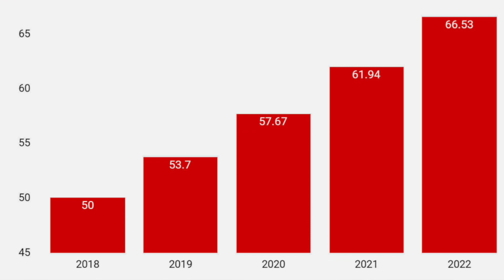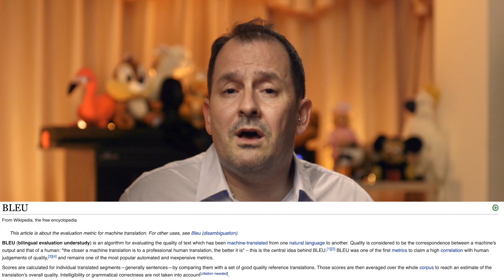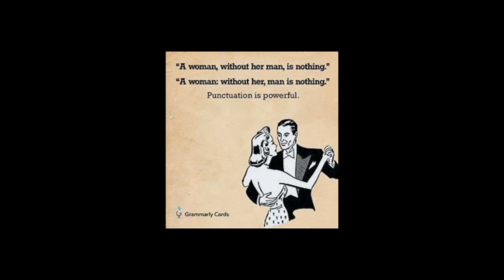AI Machine Translation vs English Teachers - Are we doomed?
In they episode, I explain why I doubt AI translators will soon replace language teachers. While they may help simple communication in some situations, they are handicapped by design. The AI improvements that have been made in speech and text recognition, are not working in the direction they should: developing language cognition.

SLIDERS (September 2018)
Edelkrone SliderPRO
Edelkrone MotionBOX

CAMERAS
Canon C100 Mark ii (Aug 2018)
Canon 80D
Canon 200D
GoPro5

LENSES
Canon 70-200mm 2.8L (Feb 2019)
Canon 10-18mm
Canon 18-135mm
Canon 55-250mm

ND Filter
TIFFEN variable 82mm
PGYTECH UV/CPL/ND (8/16/32/64-PL)

MICS & SOUND
Sennheiser MKH 416 (March 2019)
Shure SM7B + CloudLifter C1 (Aug 2018)
Audiotechnica AT4053b
RodeLink FilmMaker
Sound-Devices Mixpre-3

DRONE
Mavic Air

LIGHTS
Aputure Tri 8 C
Aouture Amaran F7
Lightdome
Lightdome Mini

STABILIZERS
Zhiyun Crane 2
GoPro